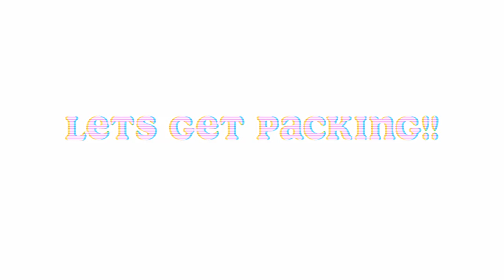PACK WITH ME (for new york!)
♡OPEN ME♡

PACK WITH ME FOR NEW YORK!! Let's gooooo

SOCIAL MEDIA ☆

PHOTOGRAPHY INSTAGRAM: @tegangracephoto

FAQ's ☆
↳ How old are you?
16 years old
↳ Where are you from?
England!
↳ What do you film on?
Canon 800D
↳What are you studying at A-level?
Photography, media studies, psychology and an EPQ!